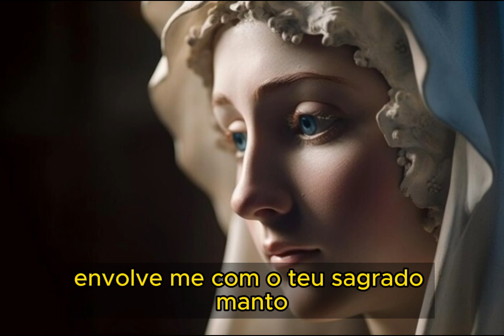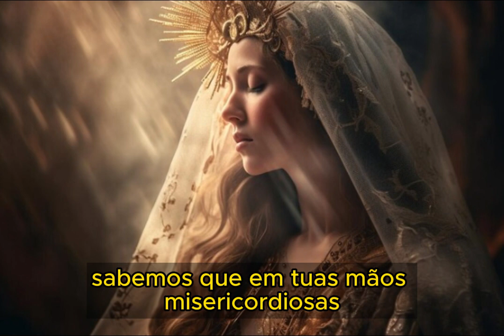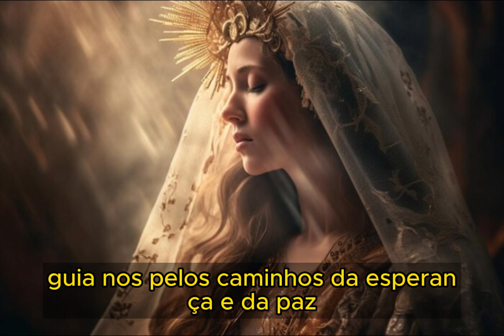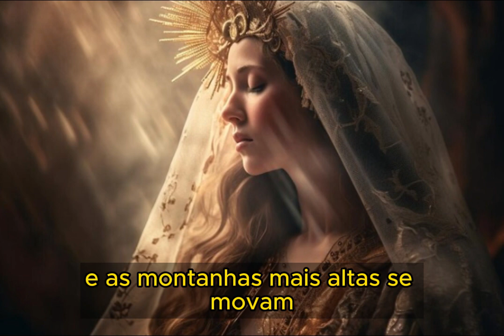🙏Quem ouviu CONSEGUIU o que QUERIA MUITO RÁPIDO COM ESSA ORAÇÃO PARA NOSSA SENHORA DO IMPOSSÍVEL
Receba de braços abertos os seus milagres por meio desta oração Sublime permeada de amor e esperança entenda que na jornada Divina não existem Coincidências a sua presença aqui é parte de um plano de Deus que quer te abençoar ele anseia por entregar os seus milagres a você. Esta poderosa oração é uma manifestação do Cuidado intencional de Deus e Nossa Senhora do impossível que aguardam ansiosamente para derramar bênçãos e entregar o seu milagre.
Pessoal, esta oração imbuída de uma força transcendental tem o poder de transformar vidas, tocando a alma daqueles que a proferem com fé e inabalável e confiança genuína. Ao entoar estas palavras sagradas, você invoca a presença Milagrosa de Nossa Senhora do Impossível e de Nosso Senhor Deus em sua vida. Lembre-se para eles, todo o impossível se torna possível. Basta que você clame, entregue os seus pedidos e se abra para ser agraciado.
Leia essa oração completa aqui:

 Em nossa humildade, reconhecemos que não há limites para o teu amor e compaixão. E é com confiança que depositamos todas as nossas preocupações e esperanças aos teus pés.
Amém
Obrigada por rezar conosco, que Nossa Senhora do Impossível te abençõe o mais breve possivel com o milagre que você tanto precisa.